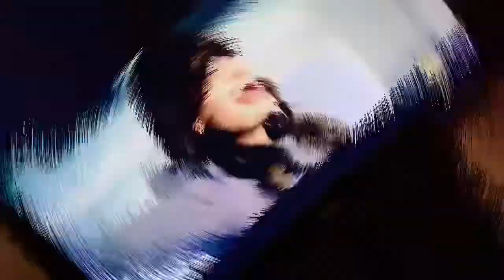New York State of Mind. Along with Sophia the Shih Tzu Princess Trying to get to Broadway!!!